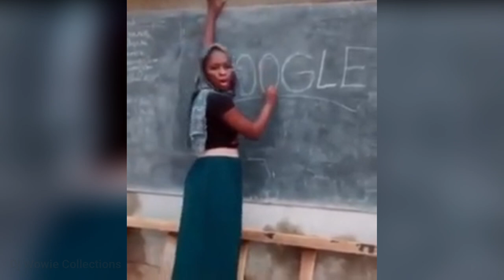Yung Natuwa ang Sloth sa Nakita nya! 😆😂 | Pinoy Kalokohan Funny Videos Compilation